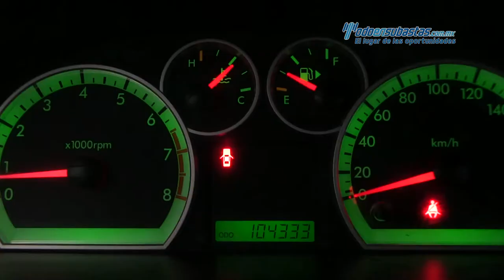Chevroelt • Aveo LS 2014 • EL112189